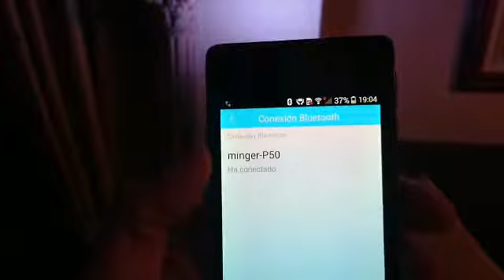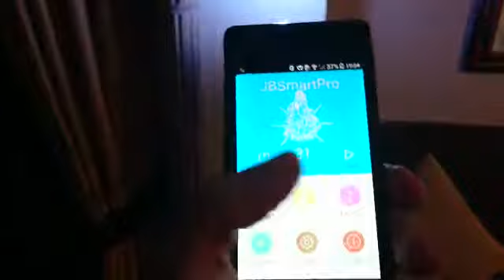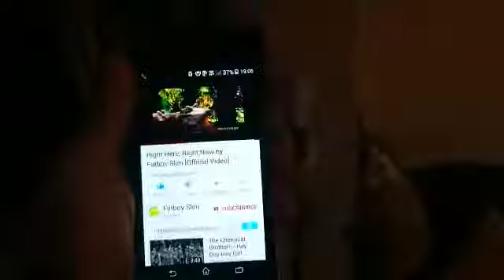Review: Minger Bombilla RGB con altavoz Bluetooth Android iOS